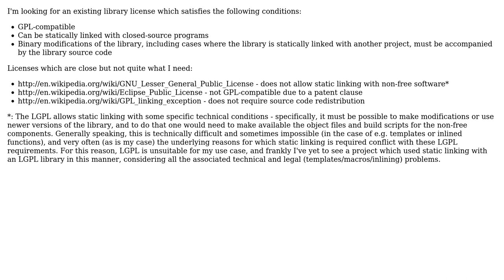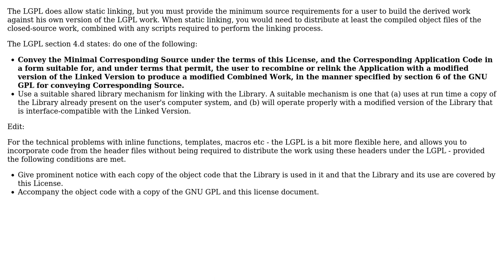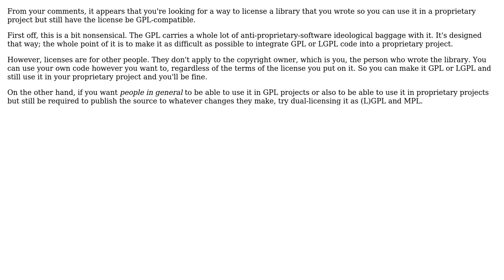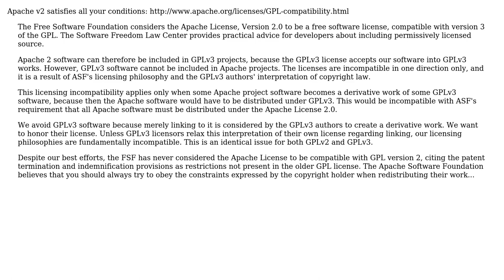Is there a GPL-compatible software license for libraries which allows static linking, but...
Software Engineering: Is there a GPL-compatible software license for libraries which allows static linking, but requires redistribution of library source code?

With thanks & praise to God, and with thanks to the many people who have made this project possible! | Content (except music & images) licensed under CC BY-SA | Music | Images & others | With thanks to user Vladimir Panteleev user Reverend Gonzo user Mason Wheeler user Martin Beckett user Mark H user gnat user Andrew T Finnell and the Stack Exchange Network Trademarks are property of their respective owners. You are responsible for your own actions.